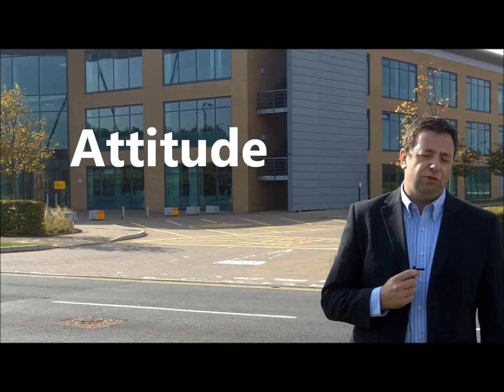New Results Training -Tackle Cold Calling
How do you tackle your cold calling?

Tips on how you go about tackling and making the most of your cold calling activities.

Getting past the gatekeeper

Building better business conversations